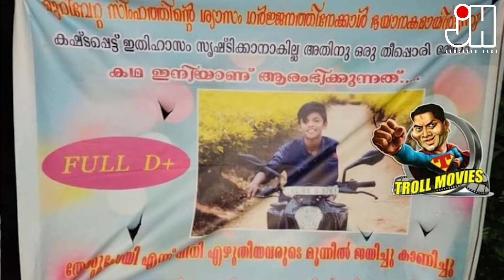തോൽക്കുന്നതിന്റെയും ജയിക്കുന്നതിന്റെയും അഹങ്കാരമല്ല മുഖ്യം....